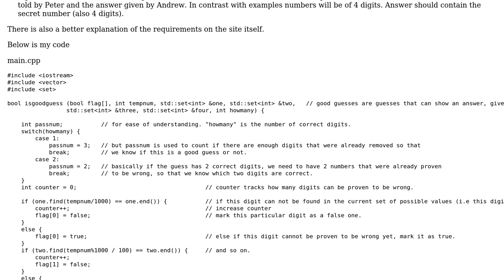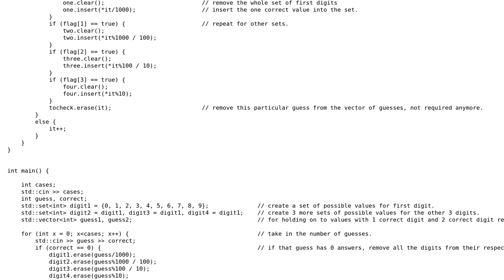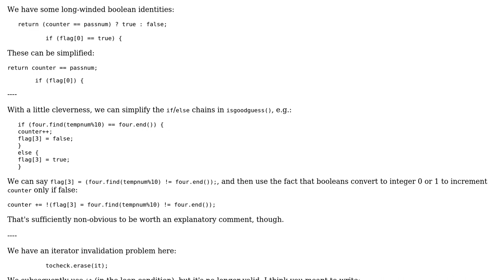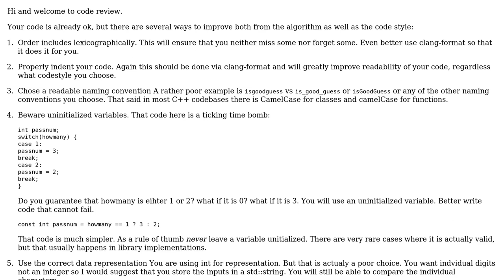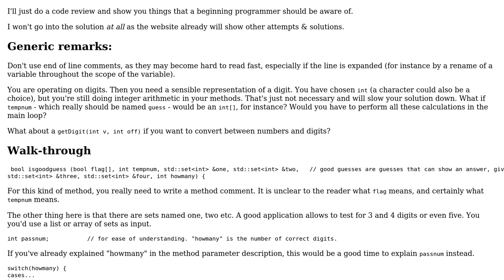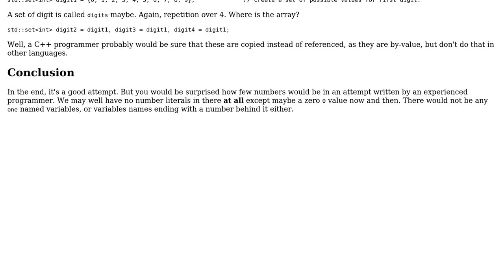Code Review: Codeabbey Code Guesser (3 Solutions!!)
Code Review: Codeabbey Code Guesser

With thanks & praise to God, and with thanks to the many people who have made this project possible! | Content (except music & images) licensed under CC BY-SA | Music | Images & others | With thanks to user Toby Speight user Name Is HK user miscco user Maarten Bodewes and the Stack Exchange Network Trademarks are property of their respective owners. You are responsible for your own actions.